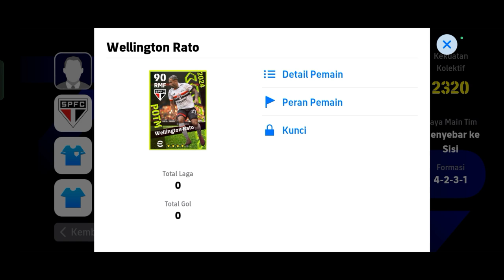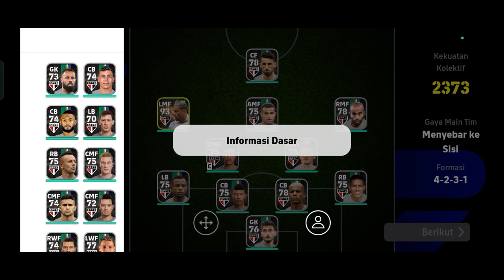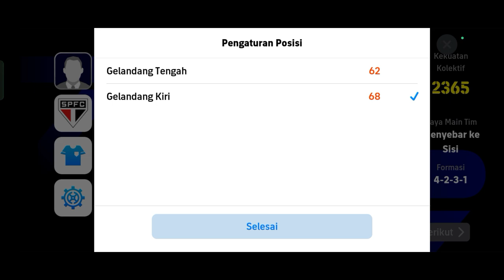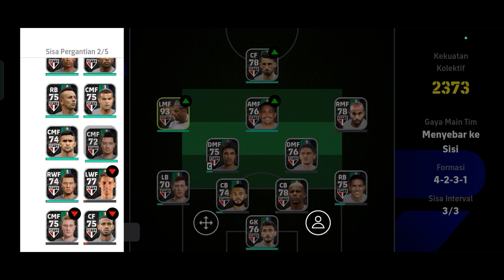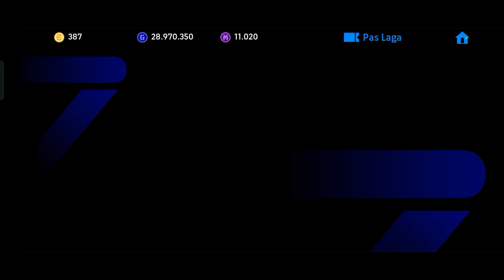Perjalanan Sao Paulo Di Liga Brazil Resmi Dimulai ||| eFootball Mobile My League Sao Paulo Part 1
Halo Guys!!!
Kali ini saya akan memainkan Game eFootball Mobile lagi dan di video kali ini lebih tepatnya saya akan mencoba salah satu Mode Permainan Baru di eFootball Mobile ini guys, yang dimana Mode Baru ini dinamakan Mode My League/Liga Saya ya ges ya, penasaran sama Modenya? Langsung saja tonton video ini guys!!!